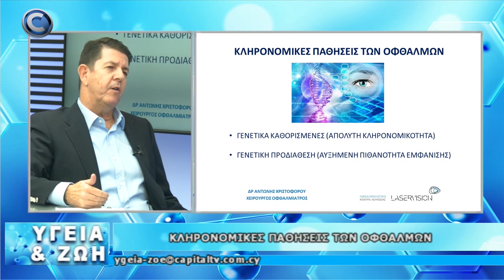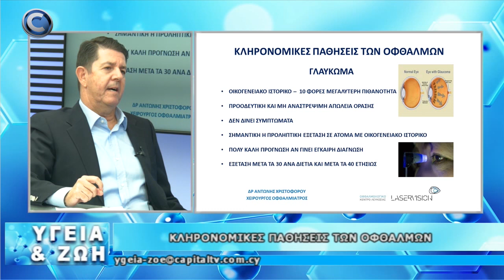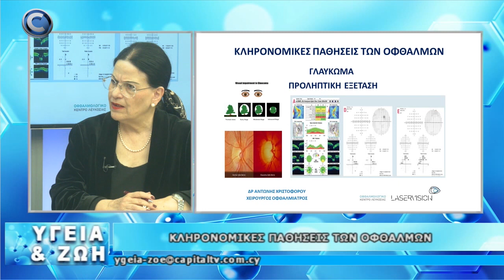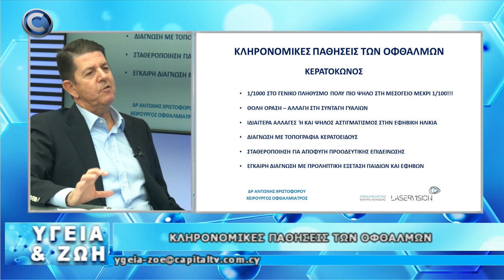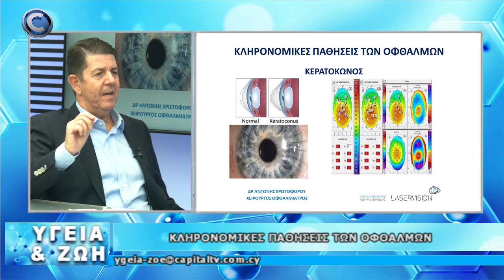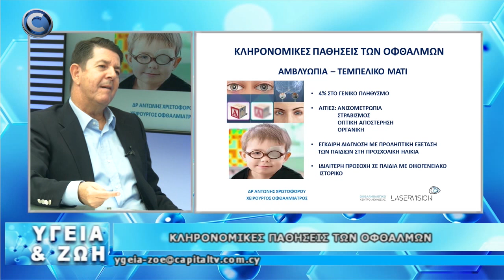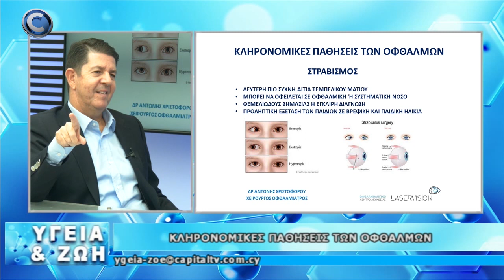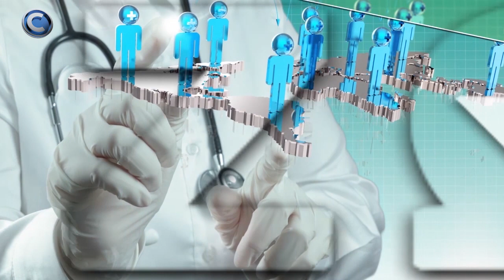ΥΓΕΙΑ ΚΑΙ ΖΩΗ 10/11/22